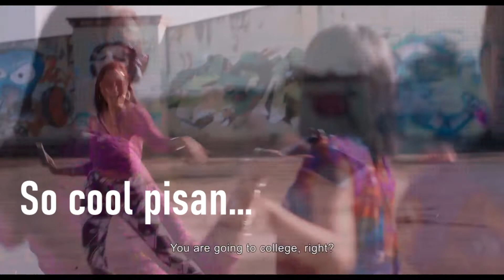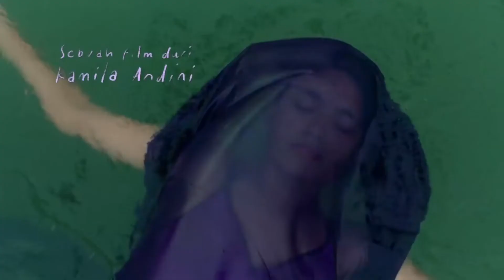Yuni Review Indonesia - TRADISI VS MODERNITAS PEREMPUAN INDONESIA! | Sini Aja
Hi Bre!
Review Yuni Indonesia oleh Sini Aja akhirnya mengudara! Film Yuni merupakan film drama Indonesia terberani yang pernah gw tonton dan menyuarakan suara perempuan Indonesia akan kebebasan memilih tujuan hidup di antara tradisi vs modernitas yang terjadi secara nyata di Indonesia. Film ini ditayangkan perdana di Toronto International Film Festival pada September 2021, di mana film Yuni ini dinobatkan sebagai pemenang kompetisi Platform Prize. Dan menjadi perwakilan Indonesia untuk kategori Best International Feature Film di Academy Awards 94 mendatang. Yuni sudah bisa dinikmati di bioskop Indonesia mulai 9 Desember 2021, buruan beli tiketnya.

Yuni seorang gadis píntar dan mempunyai mimpi yang sangat besar. Impiannya ingin bisa kuliah setinggi-tingginya. Suatu hari, Yuni dilamar oleh seorang pría yang tidak dikenali. Ia menolak lamaran tersebut dan menjadi bahan pembicaraan orang-orang disekitarnya. Lamaran kedua pun datang, Yuni masih menolak dan lebih mementingkan untuk menggapai cita-citanya. Namun, sebuah mitos menghantuínya yang dimana jika seorang perempuan menolak dua kali lamaran, dia tidak akan pernah menikah selama-lamanya. Menghadapi semua tekanan yang terjadi dalam hidupnya, membuat Yuni harus berhadapan dergan Yoga, teman semasa kecilnya yang pemalu serta Pak Damar, guru sastra favoritnya di sekolah.

Yuni ini dibintangi oleh
1. Arawinda Kirana sebagai Yuni
2. Kevin Ardilova sebagai Yoga
3. Dimas Aditya sebagai Damar
4. Marissa Anita sebagai Bu Lies
5. Neneng Wulandari sebagai Sarah
6. Vania Aurell sebagai Nisa
7. Boah Sartika sebagai Uung
8. Anne Yasmine sebagai Tika
9. Asmara Abigail sebagai Suci
10. Nazla Thoyib sebagai Nenek
11. Toto ST Radik sebagai Mang Dodi
12. Rukman Rosadi sebagai Ayah Yuni
13. Muhammad Khan sebagai Iman
14. Nova Eliza sebagai Ibu
15. Mian Tiara sebagai Asih
16. Sekar Sari
17. Ayu Laksmi

Penasaran, bagaimana eksekusi film Yuni ini?
Makanya, tonton video review film Yuni oleh Sini Aja sampai habis ya.

Yuni (2021) Review Film Bahasa Indonesia - TRADISI VS MODERNITAS PEREMPUAN INDONESIA! | Sini Aja

Backsound Music
Song: Better Day by Lakey Inspired